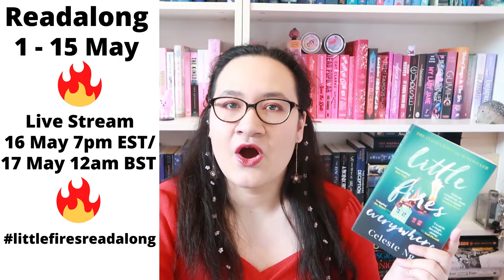Read/Watchalong Announcement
Join us & so many others as we come together for the Little Fires Everywhere readalong/watchalong!

 📚Readalong Dates & Info:
Read: May 1st-May 15th
Livestream: Saturday, May 16th @7pm EST / Sunday, May 17th @12am BST
Use littlefiresreadalong to update us as you read!

📺Watchalong Dates & Info:
Watch: May 16th-May 29th
Livestream: Saturday, May 30th @7pm EST / Sunday, May 31st @12am BST
Use littlefireswatchalong to update us as you watch!

I hope you'll be able to join!

Love Lou xx